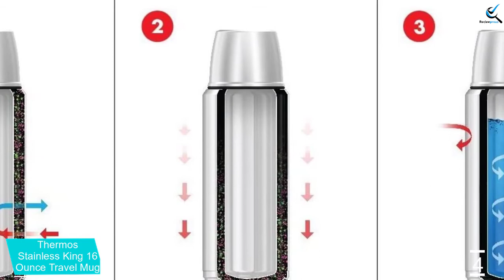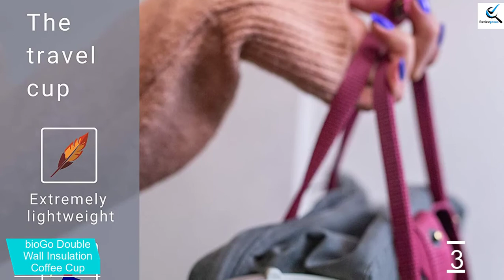Top 5 Best Travel Coffee Mugs Review Buying Guide in 2020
☛ All The Links to Best Travel Coffee Mugs listed in this Video:-

► 5.  Ello Ogden

► 4. Thermos Stainless King Travel Mug

► 3. bioGo Double Wall Insulation Coffee Cup

► 2. Copco Acadia

► 1. Bubba Hero XL

In This Video, I listed the Best Travel Coffee Mugs That are available in the market in 2020. I made this list based on my personal research, and I tried to list them based on their price, quality,  and many more things.